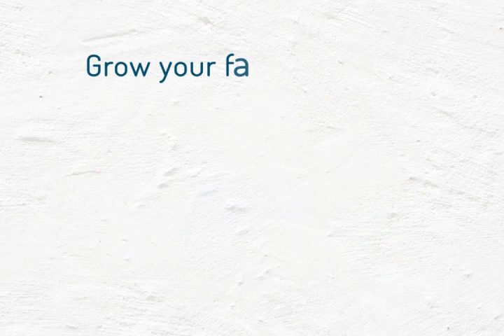Happy Delivery at Rupal Hospital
Every Story makes a difference.
This story is about Ms. Karishma Talia from Surat, Gujarat who successfully had a normal delivery of a healthy preterm baby at Rupal Hospital under the guidance of Dr.Rupal shah and the staff of Rupal Hospital. She is sharing her motherhood journey with Rupal hospital and is very happy with the overall experience.

She is highly grateful to Rupal Ma'am and the staff of Rupal Hospital for utmost comfort and care.